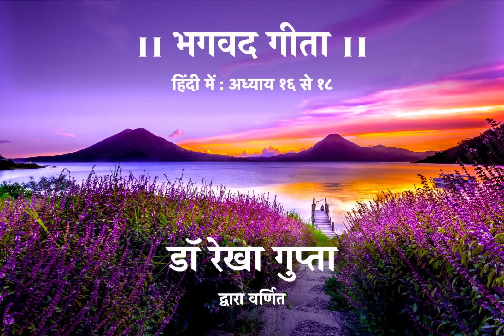भगवद गीता हिंदी में: अध्याय 16 से 18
इस प्रस्तुति से चैनल या वक्ता का उद्देश्य किसी भी धर्म, जाती, समुदाय या व्यक्ति विशेष की भावनाओं को ठेस पहुँचाने का नहीं है I
यह ऑडियो केवल भगवद गीता का संस्कृत से हिंदी अनुवाद बताने का एक माध्यम है I